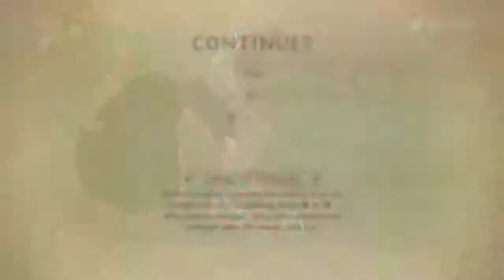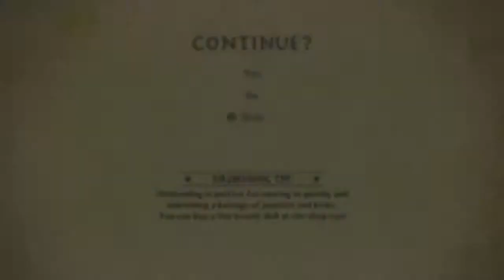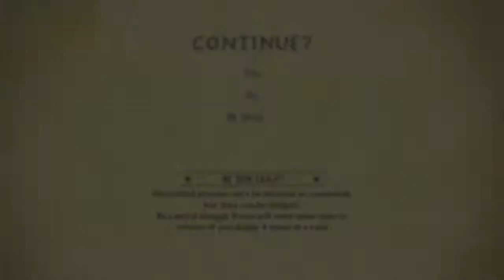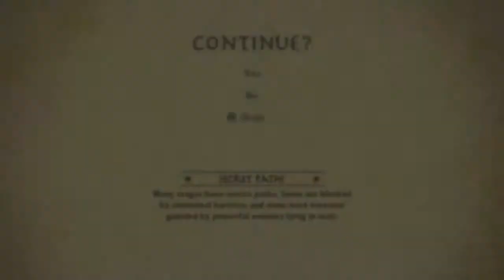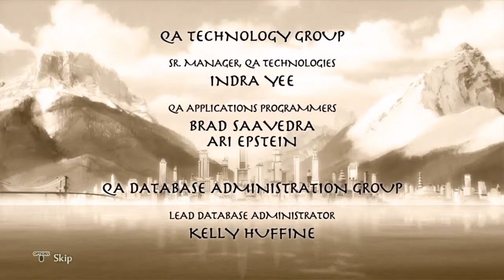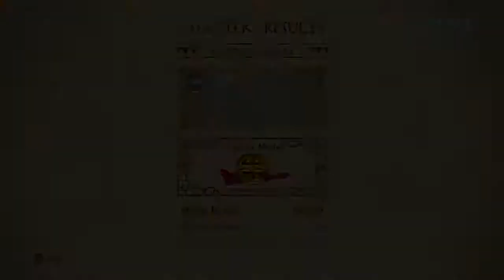[This Any Good?]: The Legend of Korra Part 5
[This Any Good?]: The Legend of Korra Part 5 -- Watch live